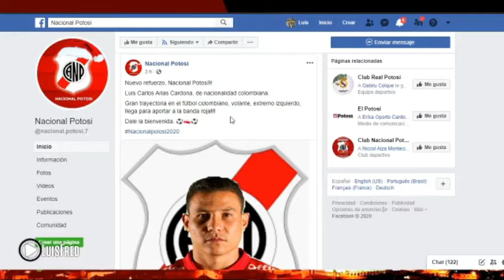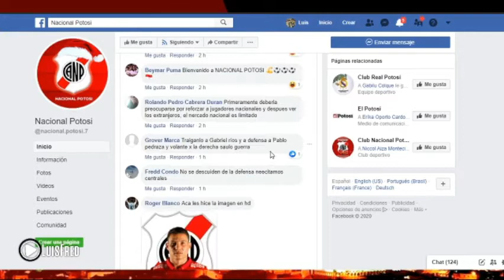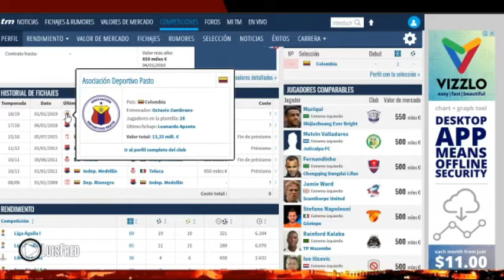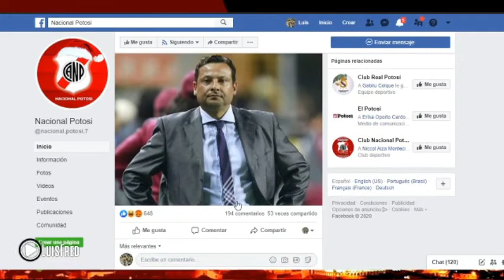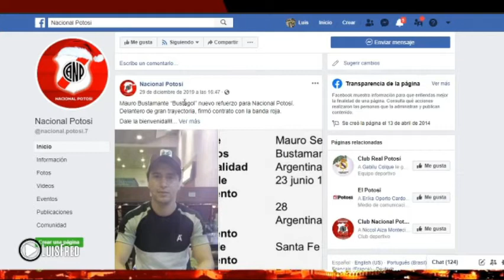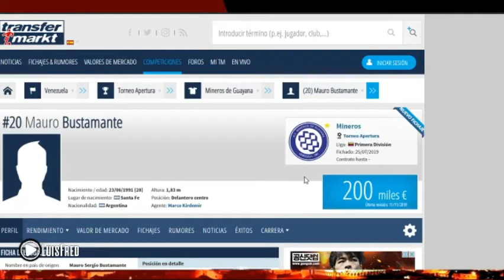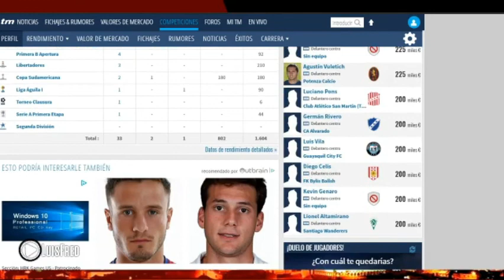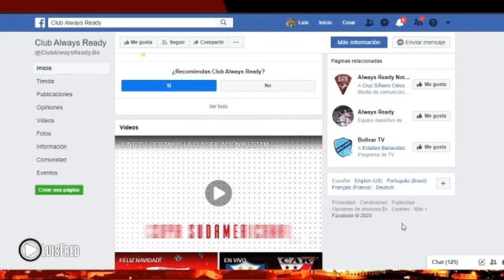NACIONAL POTOSI REFUERZOS 2020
NACIONAL POTOSI NECESITA ASESORAMIENTO PARA CONTRATACIONES?